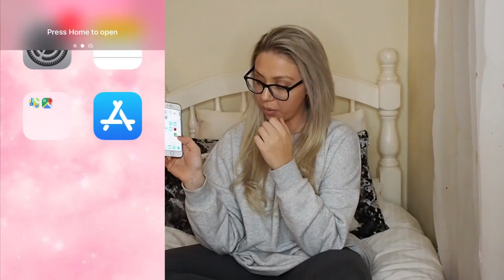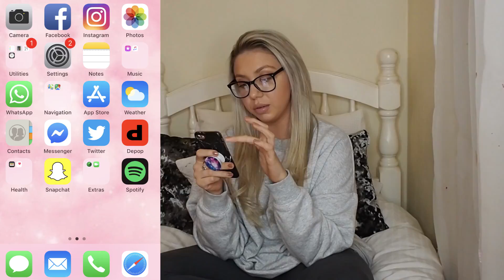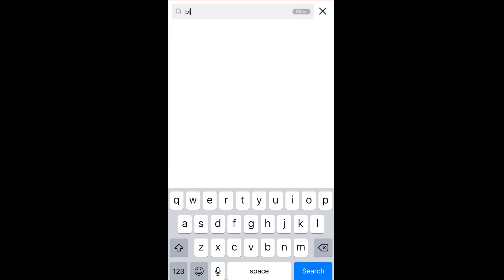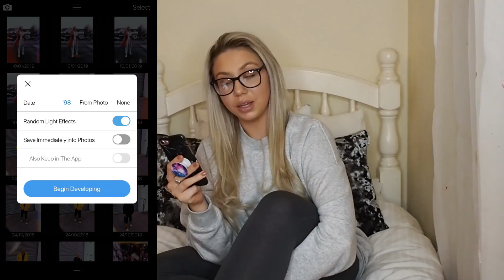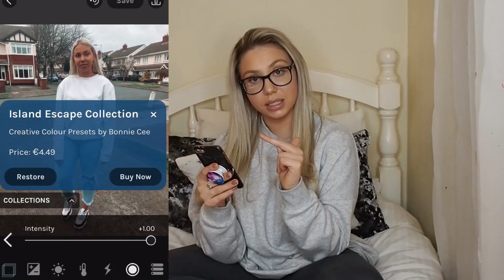What's on my Phone? Best photo editing apps | Emma Louise Doyle